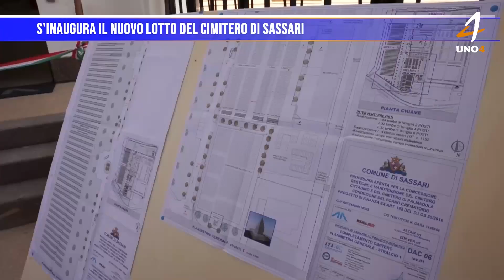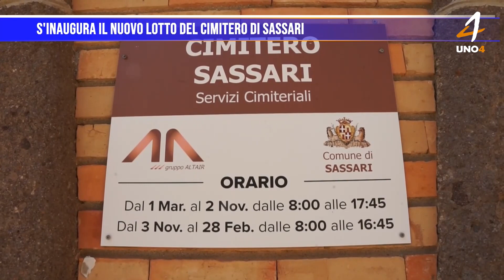S'inaugura il nuovo lotto del cimitero di Sassari